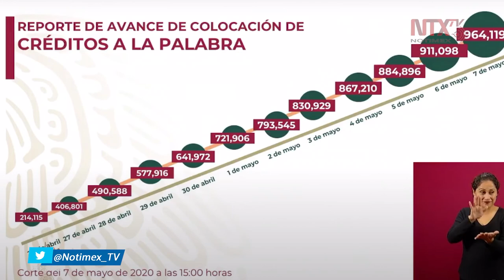Falta muy poco para llegar al millón de beneficiarios: Márquez Colín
El avance de colocación de créditos a la palabra, al día de hoy, ha llegado a 964,119, subrayó Graciela Márquez Colín, secretaria de economía.